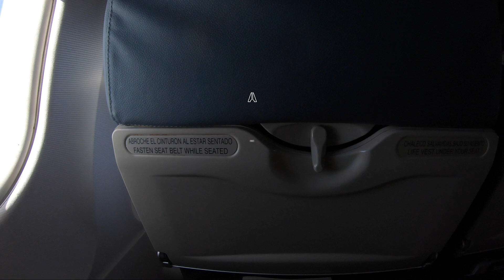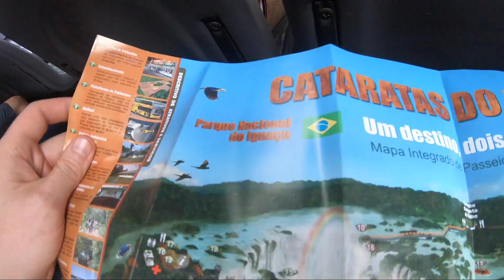Tour F - Tailor made trip Argentina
Credit video : Jack Murray
Credit song : Chacarera del Violin